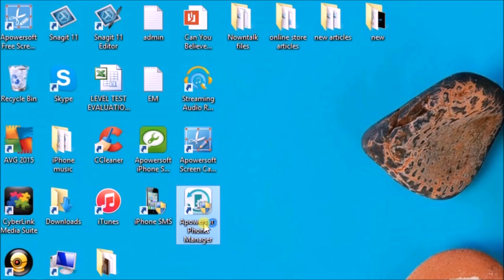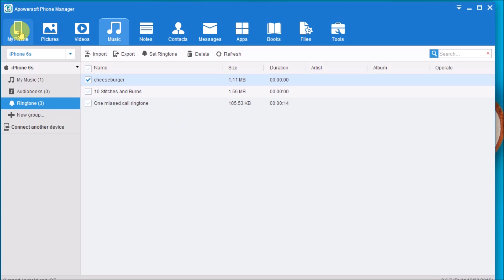How to make iPhone ringtone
If you want to change the default ringtones of iPhone? You can create iPhone ringtone for your own by referring to the live demo.